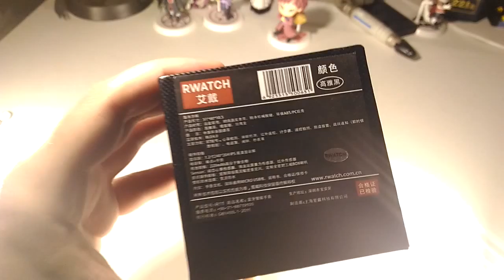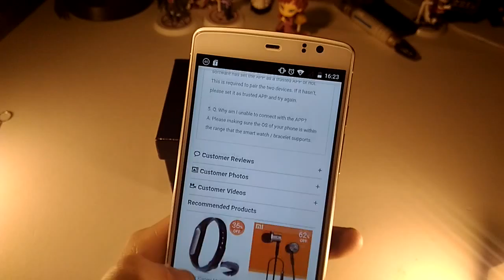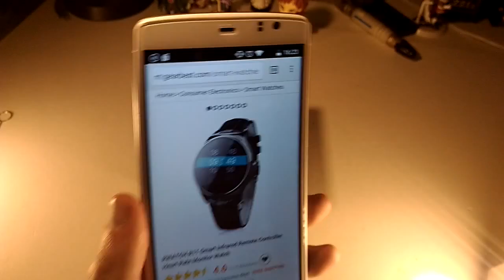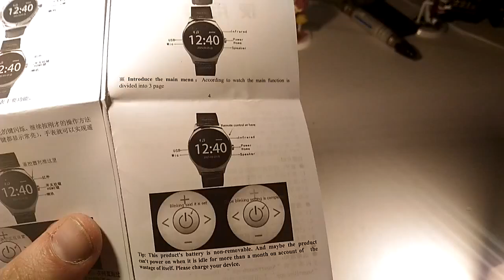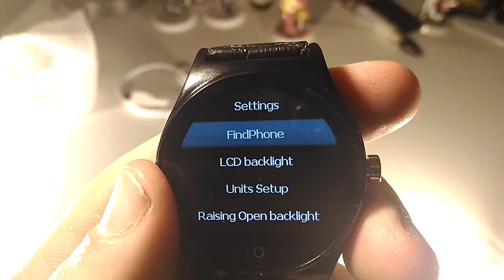Rwatch R11 - Unboxing